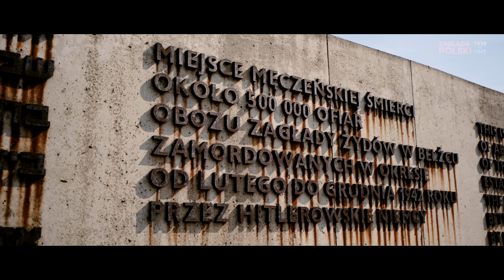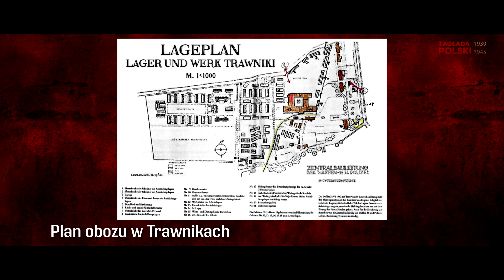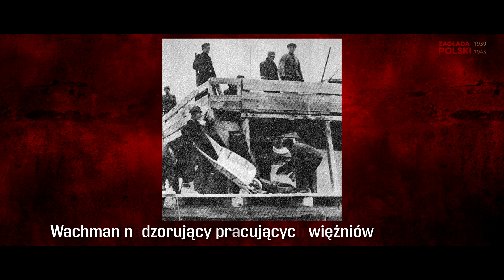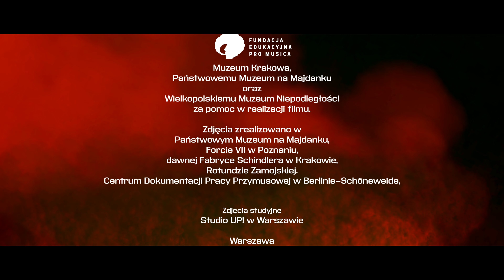16 BARBARZYŃCY DO WYNAJĘCIA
Cykl „Zagłada Polski 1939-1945" realizowany jest w ramach programu Społeczna odpowiedzialność nauki MEiN w roku 2023 i 2024 przez Fundację Edukacyjną Pro Musica. Obejmuje 44 filmowe debaty historyków prof. Grzegorza Kucharczyka i dr. Krzysztofa Raka omawiające zbrodnie niemieckich nazistów w Polsce w okresie II wojny światowej. Dyskusja autorów poprzedzona jest felietonami filmowymi i uzupełniona wypowiedziami innych ekspertów. Zdjęcia do cyklu realizowane były m.in. w Berlinie, Warszawie, Gdańsku oraz na terenie muzeum w Treblince. Partnerami cyklu są m.in. Muzeum na Majdanku, Muzeum II Wojny Światowej, Muzeum Getta Warszawskiego oraz berlińskim muzeum „Topografia Terroru".